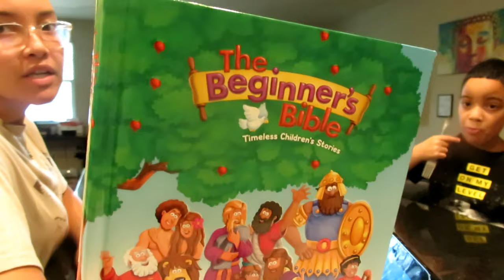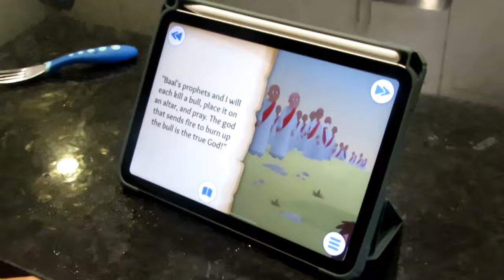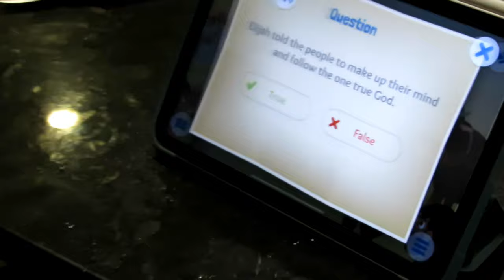5 AM MORNING ROUTINE || Homeschooling mom of 3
HEYYY FRANNSS!

This is my 5AM (5:05) morning routine! I hope you enjoy the video and my loud house haha, I would love to know if you want to ass a haul video of what I bought today and maybe a homeschool room? LET ME KNOW (:

IF YOUR NEW HERE: Hello, my name is Dhasia I am a homeschooling mom of three kids, 1st grade, Pre-k and Pre-school, I am a SAHM and just love to help other moms and share our new journey of home schooling with you all!

THANK YOU EVERYONE. ILOVEYOU!